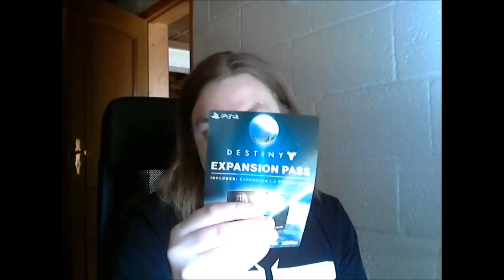WINNER OF DESTINY GIVEAWAY & UPDATE